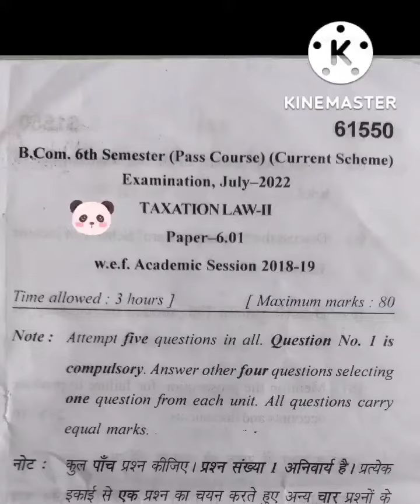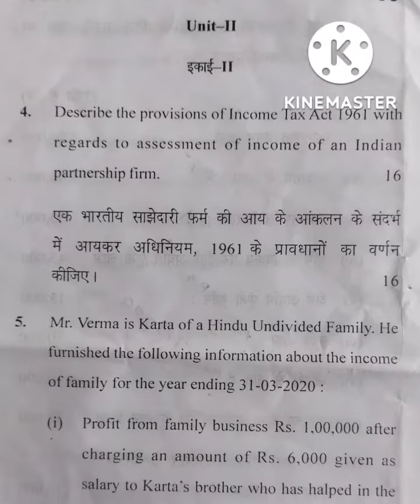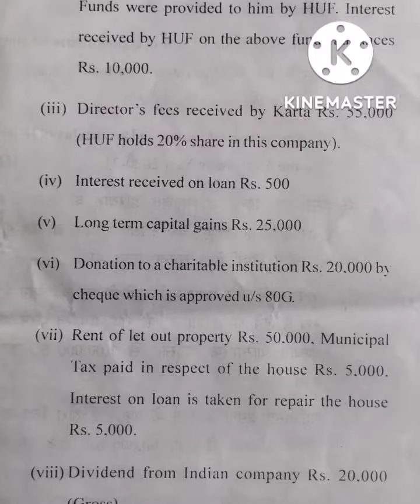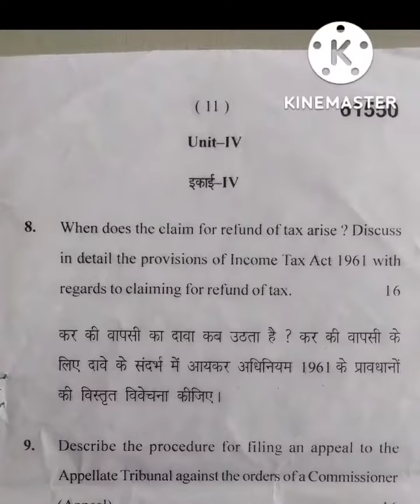MDU B.COM TAXATION LAW (INCOME TAX) 6TH SEM EXAM, JULY 2022 QUESTION PAPER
🙏🙏🙏IN THIS VIDEO, I UPLOADED MDU B.COM TAXATION LAW (INCOME TAX) 6TH SEMESTER EXAM, JULY 2022 QUESTION PAPER